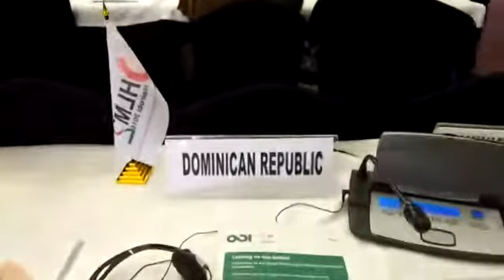CSO Voices at the HLM2 Nairobi part 3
CSOs and Youth call for Accountability, Transparency, Inclusiveness & Commitment at the ongoing HLM2 Nairobi. WE WANT IT NOW.